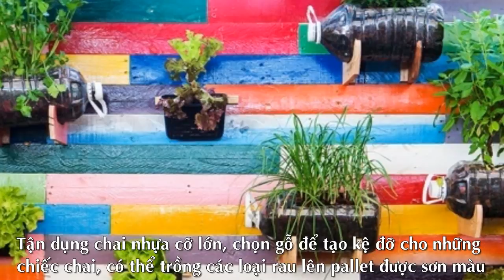Tận dụng đồ tái chế tạo Khu Vườn Mini khiến khách đến chơi “quên lối về”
Khu Vườn Mini, làm vườn, vườn rau

Theo emdep.vn